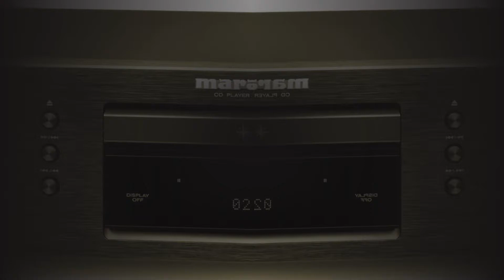Marantz CD5005 CD播放機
✨Marantz CD5005 CD播放機 / 有現貨可自取/ 網路價$13900元/ 活動1月23至1月29止 來電年終慶驚爆優惠☎️(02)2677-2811✨

您是否想要能夠擁有好聲與實用性兼具，讓您不用花太多心思，就能夠以最純粹的方式享受音樂的優秀商品，以四平八穩的聲底，以及合情理的設計概念，能夠將音質處理的流暢細緻，您能夠在入門機種看到這樣的平衡性，我看就只有Marantz CD5005了吧！💁🏻‍♂️

第一個是它採用了與CD6005相同的CD盤結構，Marantz 原廠刻意在讀取曾下方，增加了一層金屬架將其固定，整個大大提升整體架構的穩定，並且減少了CD運作時的共振問題。😉

第二個它採用了更高級的DAC晶片，而CD5005 採用了Delta-Sigma CS4398 做為數位類轉換，與Marantz CD6005 所使用的晶片相同，可以說Marantz 原廠整個誠意十足啊！🙌

盛昱音響專為您量身打造屬於您自己的個人劇院音樂聆聽風格，歡迎您來到”盛昱“的世界。💁🏻‍♂️

詳情請參考盛昱音響官網或洽盛昱客服(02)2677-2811